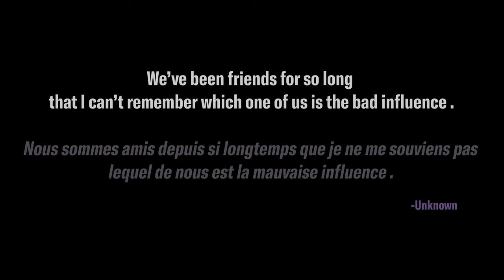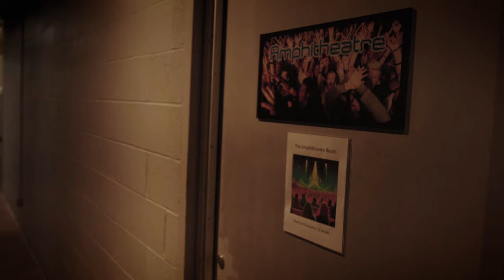Y440 S3: "From Sofa to Stage" SKYE WALLACE « Du canapé à la scène »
Yamaha 440 Sessions, Season 3, Episode 3, featuring Skye Wallace. Y440 is a web series featuring Yamaha artists and their creative process.

Les sessions Yamaha 440, Saison 3, Épisode 3, avec Skye Wallace. Y440 est une série en ligne présentant les artistes Yamaha et leur processus créatif.

ABOUT YAMAHA 440 SESSIONS / À PROPOS DES SESSIONS YAMAHA 440
What inspires Artists to create amazing music? Yamaha 440 Sessions will give you an inside look at musicians and the gear that helps give them their voice.

Qu'est-ce qui inspire les artistes à créer une musique étonnante? Les sessions Yamaha 440 vous permettra de découvrir les musiciens et le matériel qui leur permet de s'exprimer.

PRODUCT LINKS / LIENS VERS LES PRODUITS